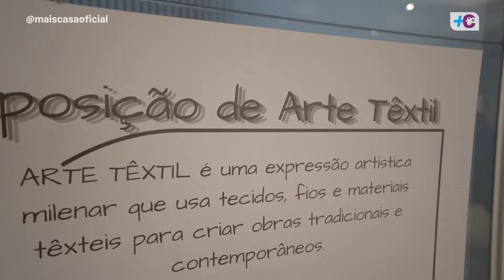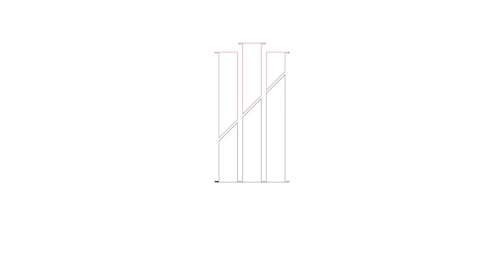Programa Mais Casa 25-05-2024